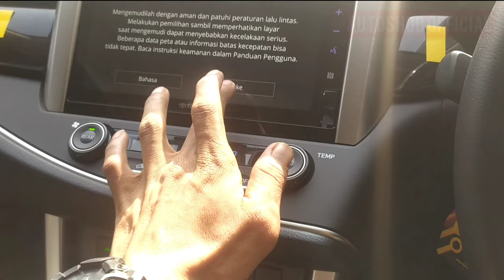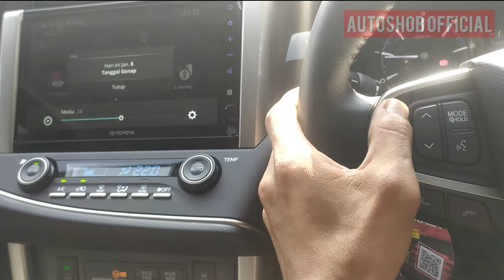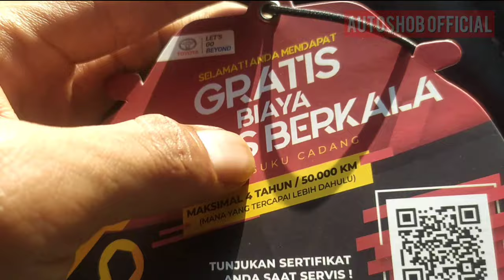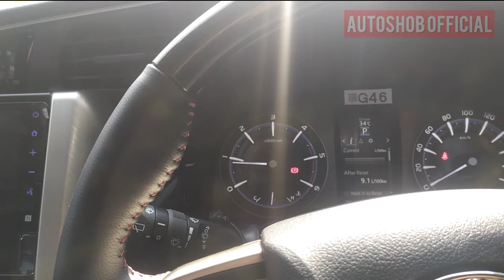SPESIFIKASI INNOVA VENTURER TERBARU || KIJANG INNOVA VENTURER PHANTOM BROWN METALIC MATIC 2021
Toyota Kijang Innova Venturer kali ini mendapat berbagai penambahan baik dari segi fitur interior maupun eksteriornya.
Dengan dimensi panjang 4.735 mm, lebar 1.830 mm, dan tinggi 1.795 mm, Toyota Innova Venturer memiliki tampilan eksterior yang baru. Dengan mengusung tema cross-over namun, Toyota Kijang Innova Venturer tidak menghilangkan ciri khasnya sebagai mobil MPV.

Pada facelift kali ini, terdapat ornamen berwarna hitam pada bagian tepian mobil. Ditambah dengan desain bumper baru di bagian grille dengan warna hitam dan sedikit ornamen dark chrome.

Lampu utama sudah menggunakan LED projector dan lampu jauh tetap menggunakan lampu halogen. Lampu sein berada di tepian luar dan terdapat LED foglamp di bagian bawah. Saat mesin dinyalakan dan parking break diturunkan, lampu Daytime Running Lamp (DRL) otomatis akan menyala.
Di bagian samping Toyota Kijang Innova Venturer dilengkapi dengan over vender berwarna matte black ditambah dengan ornamen dark chrome. Untuk spionnya diberikan kombinasi antara warna hitam dan chrome dengan lampu sein dan welcome light di sisi bawah. Di Bagian pintu luar terpasang handle warna chrome dengan akses smart key model pencet.

Bagian lampu belakang desain stop lamp menggunakan lampu bohlam yang ditambahkan garnish chrome disekitarnya. Kemudian di bagian belakang mobil lengkap dengan dberikan rear wiper, rear defogger, rear upper spoiler dengan head stop lamp yang diberikan sentuhan warna black glossy di bagian dalam dan antenna sharkfin. Hal baru lainnya di eksterior Toyota Kijang Innova Venturer yaitu diberikannya garnish black glossy di sekeliling plat nomor dengan warna latar matte black.

Sensor parkir dan corner sensor yang terpasang di Toyota Innova Venturer terpasang sama rata dengan body-nya. Terlihat sangat rapi.
Interior Toyota Kijang Innova Venturer bertemakan full black. Pada pintu pengemudi terdapat power window all auto, speaker, cup holder, dan reflector. Untuk menjaga keamanan pengendara terpasang juga 7 airbags yang salah satunya berada di lutut pengemudi.

Untuk bagian dashboard mobil, menggunakan warna abu-abu ditambah wood panel berwarna gelap. Terpasang juga tombol untuk membuka cap mesin, tanki, sensor parkir, indikator alarm, cup holder dan tombol start/stop di sisi pengemudi.

Kemudian pengaturan setir Toyota Kijang Innova Venturer sudah menggunakan tilt dan telescopic sehingga dapat mengatur kenyamanan saat berkendara dan dilapisi kulit dengan aksen wood panel berwarna gelap.

Di atas head unit terpasang jam digital dan tombol untuk lampu hazard. Untuk head unit-nya mempunyai berbagai macam fitur diantaranya NFC, pengingat tanggal ganjil genap, miracast, Bluetooth, voice command, android auto, dan lain sebagainya.

Dibawah head unit terdapat pengaturan AC yang sudah digital auto climate yang lengkap dengan pengaturan arah semburan sampai kaca depan untuk front defogger, rear defogger, dan bisa mengatur AC belakang dari pengaturan ini.

Di bawahnya ada pengaturan stability control all type, power mode, eco mode, passenger airbag indicator, dan fitur baru air purifier yang tidak ada di generasi sebelumnya. Di bagian bawahnya lagi terdapat laci penyimpanan terbuka, power outlet, dan di sekeliling shift knop diberikan finishing black glossy.

Pada kursi bagian depan, Toyota Kijang Innova Venturer sudah dilengkapi seat belt dengan head adjuster, handgrip model retract, sun visor lengkap dengan lampu, lampu baca dengan tambahan ambient light, tempat kacamata, spion tengah day/night view.

Dan di sisi penumpang bagian depan terdapat cooler box yang bisa digunakan untuk menyimpan minuman dingin dan laci depan yang sudah soft opening. Pada kursi pengemudi sudah menggunakan jok elektrik.